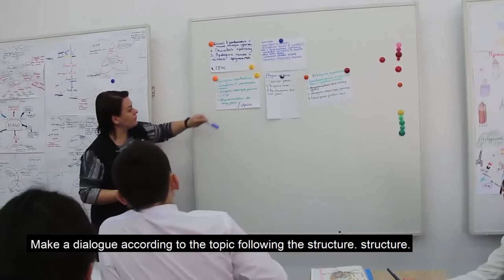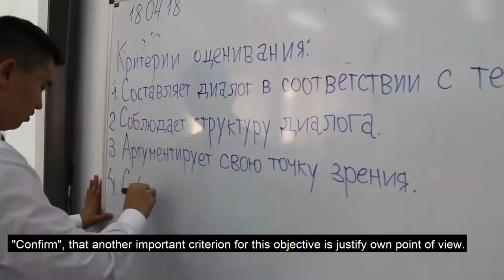Strategy # 1, Lesson 3 (2)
Strategy # 1, Lesson 3, Key principle for implementing the strategy is "Organise learners' work in the setting of assessment criteria for learning objectives"